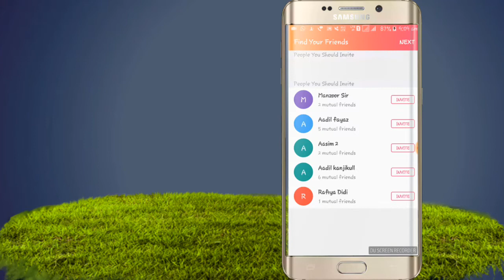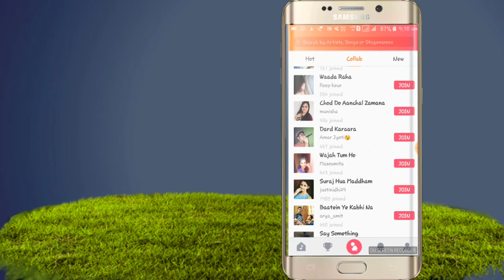How to Become A certified Singer ||No Root Require || Android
Hey Guyz!
Aaj kai iss video mai mai aap logoo koi batoo gaa ki aap apnai mobile sai koie song gaa kai ik Cretified SINGER kiss tarah ban sakthai hai.Tu Ik Certified SINGER bannai kai liya aap logoo koi kinn Applications ki zaroorat padai gi wo mai aap logoo koi iss video mai batoo gaa.Tu friends Video koi Akher thaq Dheek lijeya...

AGAR AAP KOI VIDEO PASAND AAYA TU LIKE KIJEYA..AGAR ZAIDA PASAND AAYA TU APNAI DOSTOO MAI SHARE KIJEYA..

AASHAI KARTAI HAI KI AAP YEH KUCH ZAROOR KARAI GAI.